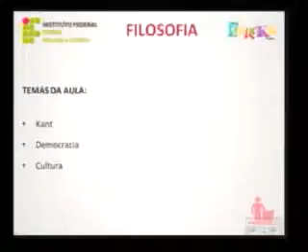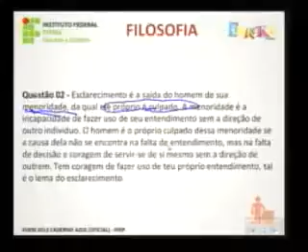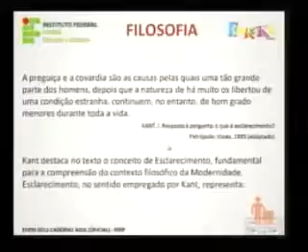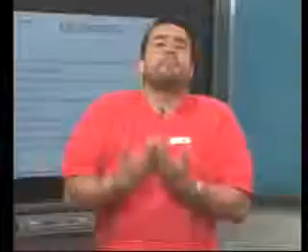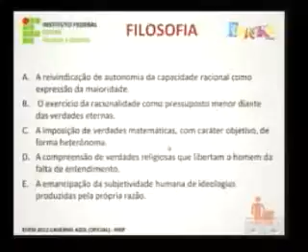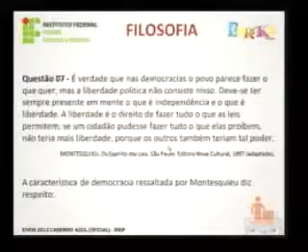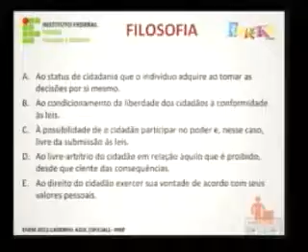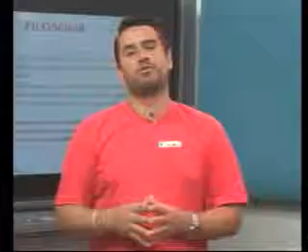8ª aulas - Filosofia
As aulas vão ao ar de quinta a domingo, pela TV Sinal, canal de televisão da Assembleia Legislativa, no canal 16 da Net, a partir das 19 horas.